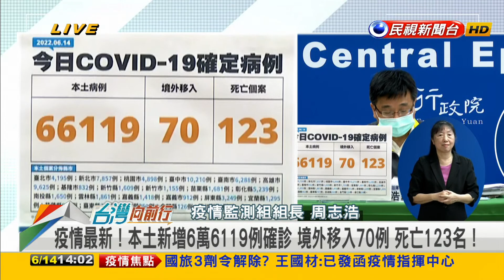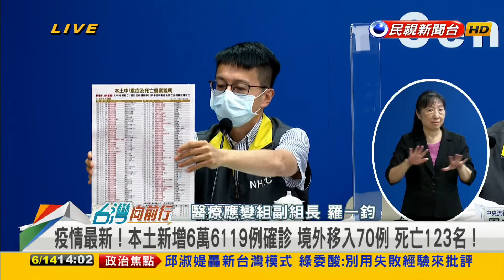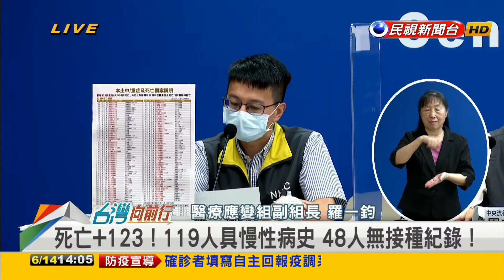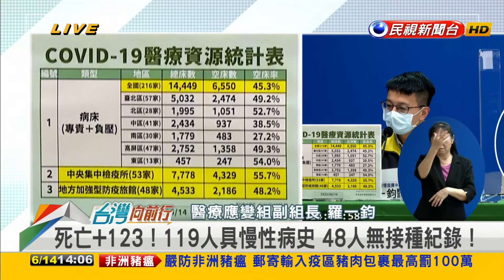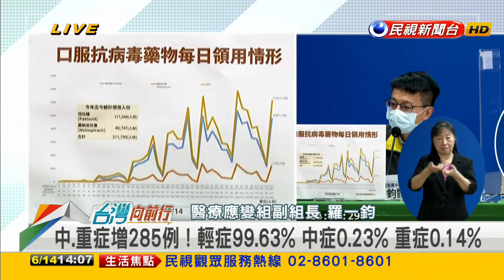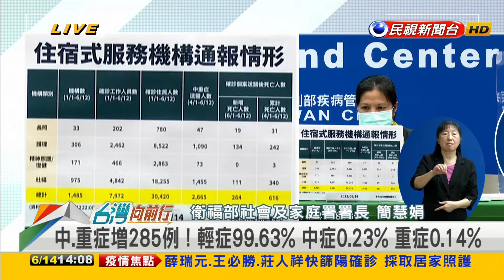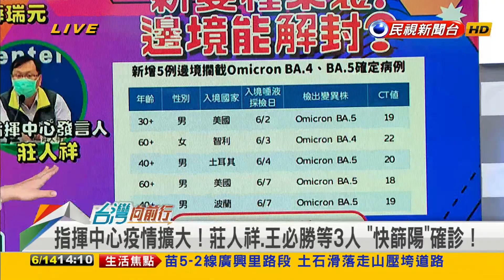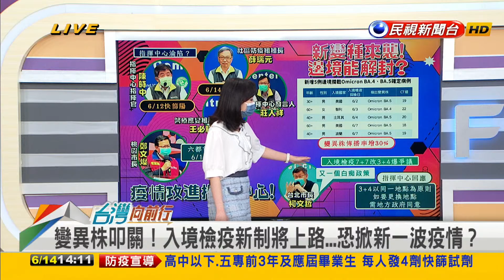2022.06.14【台灣向前行 Part1】今本土增6萬6119例確診 死亡123名 莊人祥.王必勝等3人 "快篩陽"確診！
疫情最新！本土新增6萬6119例確診 境外移入70例 死亡123名！
指揮中心疫情擴大！莊人祥.王必勝等3人 "快篩陽"確診！
邊境再放寬！入境檢疫"3+4"明起上路 前3天住旅館 後4天可返家！